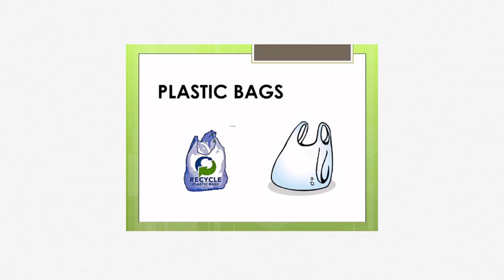4F What we can recycle